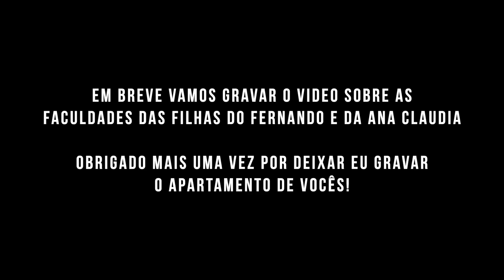Mais uma MUDANÇA NOS EUA, veja o NOVO APARTAMENTO deles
Nesse vídeo mostramos mais uma mudança nos EUA, dessa família que tanto gostamos. VEja o novo apartamento deles.
Essa família é um exemplo a se seguir, chegaram a pouco menos de 4 anos e já tem duas filhas em universidades.

Vem estudar inglês igual a essa família do vídeo?
Precisa já chegar com seu apartamento alugando como eles chegaram em 2017 ?
Para saber mais detalhes de como alugar um apartamento ainda estando no Brasil.

➜ ESCOLA DE INGLÊS EM BOSTON:
Clica no link abaixo pra enviar uma mensagem para o whatsapp da Approach

➜ COMPRE UM CARRO EM BOSTON NA SENA MOTORS

➜ ALUGUE UM CARRO EM BOSTON COM A PIKECARS
35 Spalding St, Everett - MA

➜ FAÇA SEU VISTO COM A “SEU VISTO COMIGO”